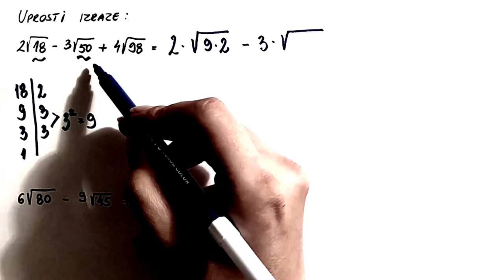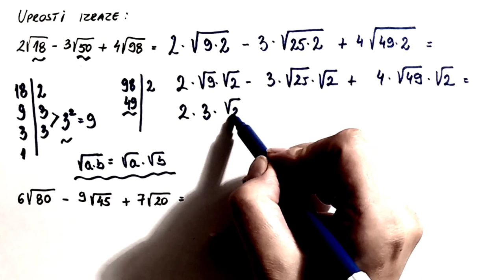Delimično vađenje korena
U ovoj lekciji radi se delimično vađenje korena i dva zadatka iz delimičnog vađenja korena. Matematika za 7 razred. Matematika za 2 razred srednje škole.